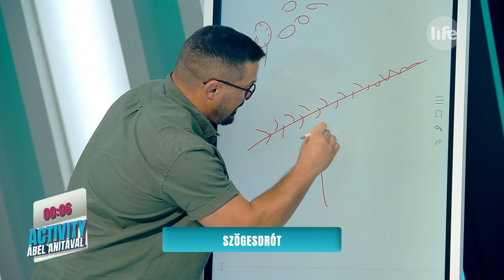Megfejthetetlen alkotások az Activityben: így kell szögesdrótot rajzolni?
Az este legnagyobb talánya: hogyan kell jól lerajzolni egy szögesdrótot? Bárdosi Sanyi szőrös női lábakat, Ganxsta pedig Burda szabásmintát firkált a táblára.

Activity minden vasárnap 20:50-től a LifeTV-n!

További extra tartalmakért és a teljes adásokért keresse fel honlapunkat, a lifetv.hu-t!

Kövessenek minket közösségi felületeinken is!